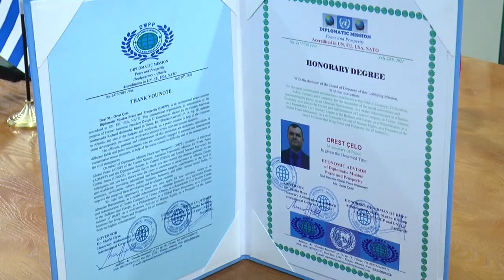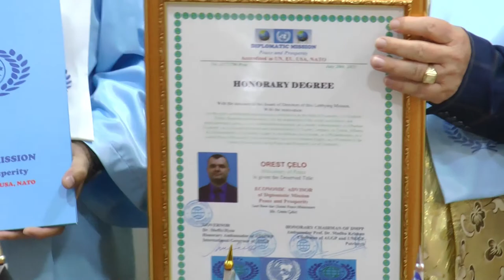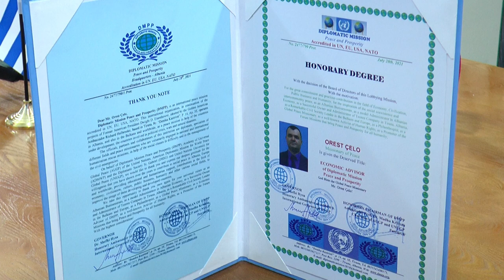Dr. Shefki Hysa, Dr. Kristo Goci, DMPP Staff, Global Peace Library, and Peace Missionary Orest Celo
Diplomatic Mission Peace and Prosperity (DMPP), shqip: Misioni Diplomatik Paqe dhe Zhvillim, në bashkëpunim me partnerët e vet ndërkombëtarë si: American Diplomatic Mission for World Peace (ADMWP), Academy of Universal Global Peace (AUGP), American University for Global Peace (AUGP), United Nations University for Global Peace (UNUGP), Diplomatic Society Saint Gabriel (DSSG), në shenjë respekti për Personalitetin Shqiptar, Orest Çelo, organizojnë një ceremoni vlerësimi.
Mr. Orest Çelo vlerësohet me motivacionin: Për angazhimin e madh dhe kontributin e çmuar në fushën e Ekonomisë, Qytetërimit, Biznesit Publik dhe Njerëzimit, për frymëzimin e bashkëjetesës sociale dhe Paqes ndërkomunitare, si një Biznesmen Shqiptar, si një Administrator model në Ekonominë Shqiptare, si një Pronar dhe Administrator i Suksesshëm i Kompanisë Teoren në Tiranë, Shqipëri, si Drejtues i Shquar i Shoqërisë Civile në Shqipëri, Ballkan dhe Evropë, si Filantropist, si Misionar Global i Paqes, si Aktivist i mirënjohur i të Drejtave të Njeriut, si Promovues i Misioneve të Ardhshme që sjellin Paqen dhe Prosperitet për të gjithë njerëzimin.
Mr. Orest Çelo nderohet me titujt Misionar i Paqes Globale dhe Këshilltar Ekonomik i DMPP.
Dr. Shefki Hysa, Governor of Diplomatic Mission Peace and Prosperity (DMPP), Dr. Agim Shahini, DMPP Staff and Global Peace Library of DMPP, honor Peace Missionary Orest Celo, Economic Advisor of DMPP.
Global Peace Missionary Orest Celo, Economic Advisor if DMPP, honored with Motivation: For the great commitment and precious contribution in the field of Economy, Civilization, Public Business and Humanity, for the inspiration of the social coexistence and intercommunity peace, as an Albanian Businessman, as a model Administrator in Albanian Economy, as a Successful Owner and Administrator of Teoren Company in Tirana, Albania, as a Remarkable Civil Society Leader in the Balkans and Europe, as a Philanthropist, as a Global Peace Missionary, as a well-known Activist of Human Rights, as a Promoter of the Future Missions that bring Peace and Prosperity for all humanity.
Present were, General Dedë Prenga, Advisor of Albanian President, Dr. Kristo Goçi, Vice President of National Commission for Minorities, Dr. Dylbere Dika, General Director of DMPP, Professor Alketa Sulaj, Albanian Police Officers Edmond Fixha, Global Peace Missionary, Albanian Prosecutor Dr. Naim Tota, Dr. Irfan Gjeci, Global Peace Missionary, Ms. Merita Isufi, and many more personalities from the Albanian Civil Society, Religion, etc.!...